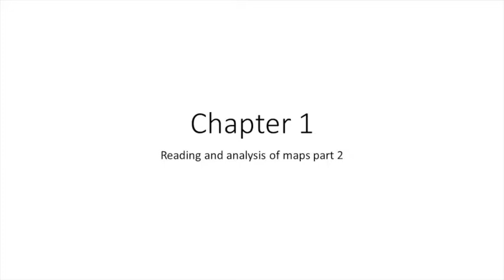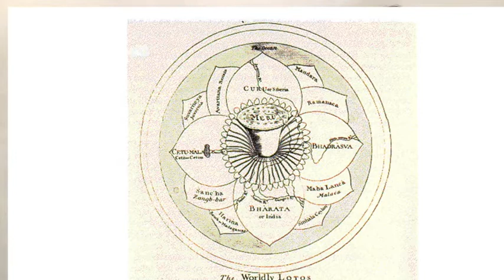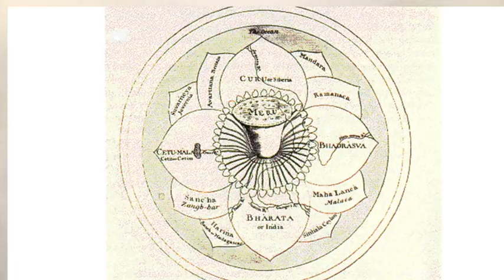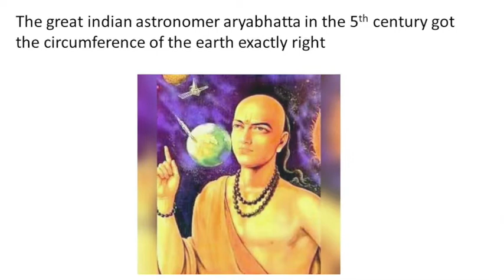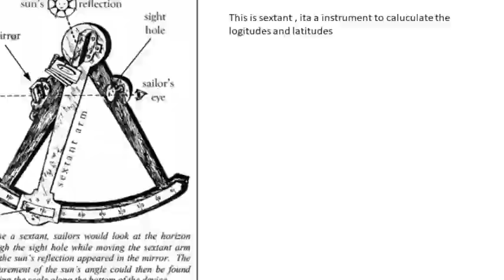Reading and analysis of maps part 2